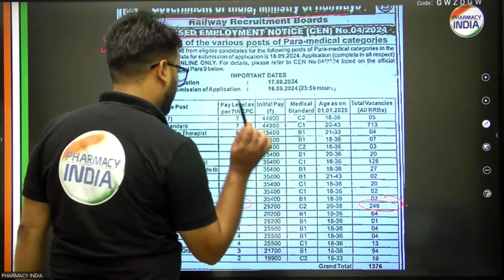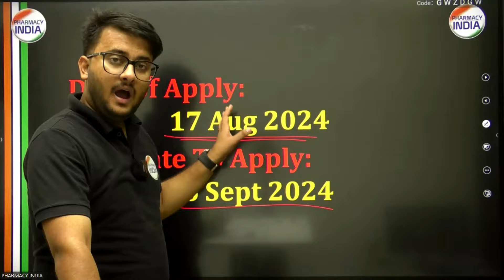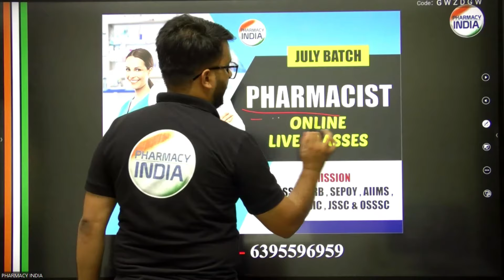RRB PHARMACIST NOTIFICATION OUT 2024 | PARAMEDICAL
govt pharmacist
pharma jobs
pharmacist recruitment 2023
pharmacist jobs
pharmacy job
pharmacist vacancy
pharmacy vacancy
Thanks 👍🙌🔥📌